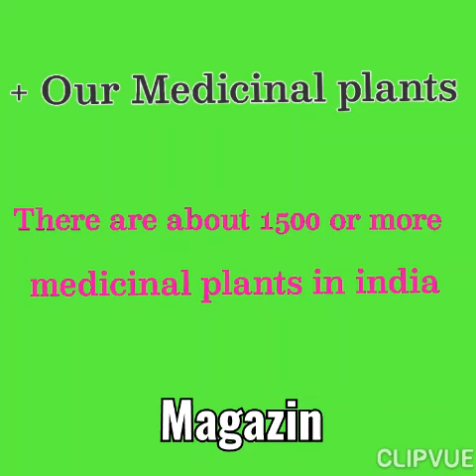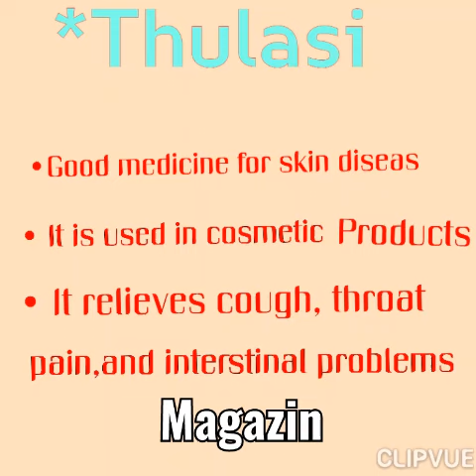Social Magazine /// VII Social science Chapter 2 From trade to power /// Medicinal Plants 👍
From Trade To power
Social Science
Magazin ( Medicinal Plants )